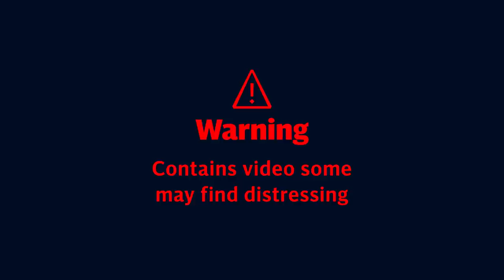Russian forces 'shoot down civilians lining up for bread' in Chernihiv, Ukraine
Russian forces have shot and killed 10 people standing in line for bread in Chernihiv, a city in northern Ukraine, the US embassy has said.

The US embassy in Kyiv, Ukraine's capital, tweeted on Wednesday afternoon: "Today, Russian forces shot and killed 10 people standing in line for bread in Chernihiv. Such horrific attacks must stop. We are considering all available options to ensure accountability for any atrocity crimes in Ukraine."